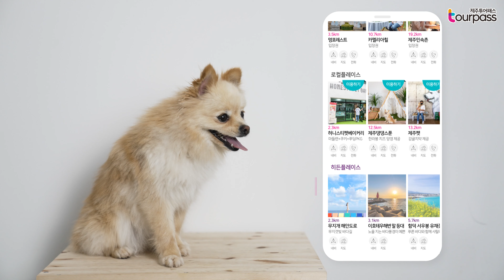제주여행 프리패스 댕댕투어패스 제주투어패스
나의 반려견과 함께하는 제주여행
이젠 걱정 하지말개! 효율있개! 간편하개! 싸개!
제주에서 즐길 수 있는 다양한 핫 플레이스
관광지, 반려견 수제간식 숍, 애견카페까지
바코드 단 하나로 전부 이용할 수 있는 댕댕투어패스!

더 많은 오늘의제주 콘텐츠를 보고 싶다면?